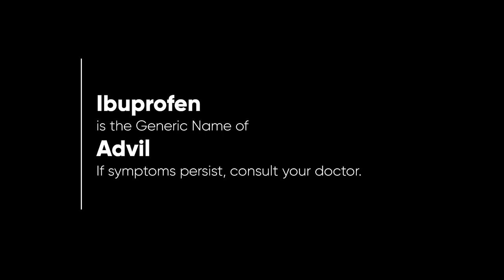Advil Liqui-Gel Radio Ad 1H 2023 82s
Ito po ang 1H 2023 Radio Ad ng Advil Liqui-Gel. Switch na to Advil!

DRPS Two 3263: Advil Liqui-Gel Radio Ad 1H 2023 82s